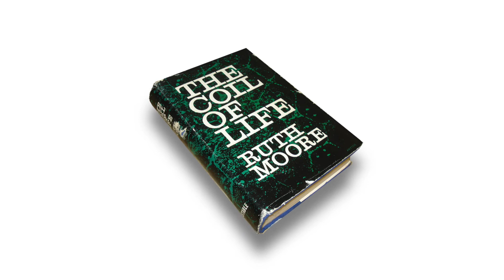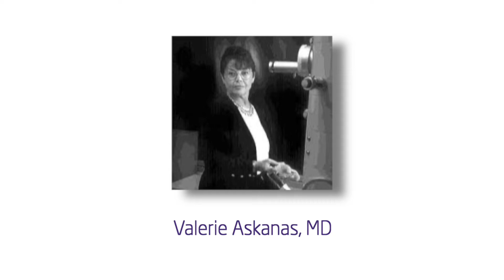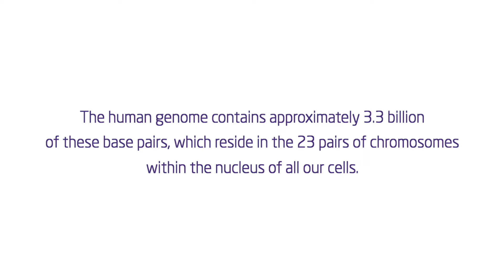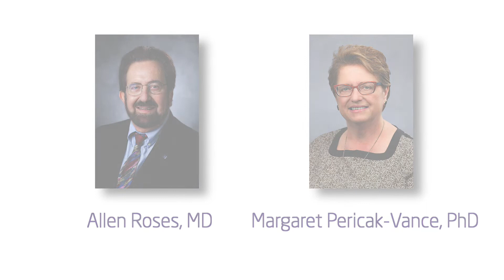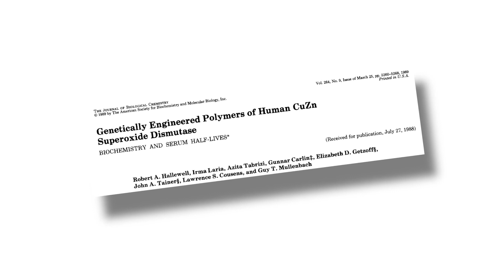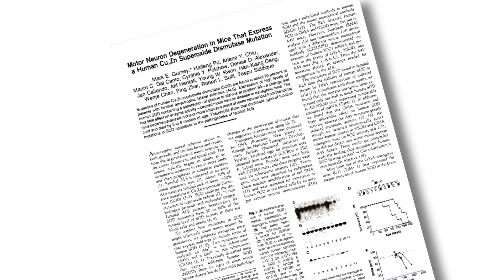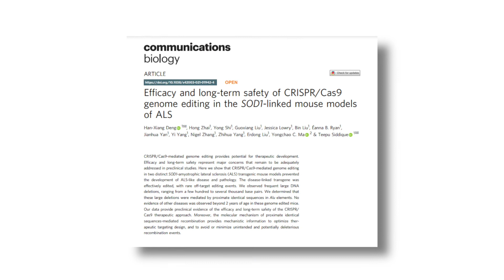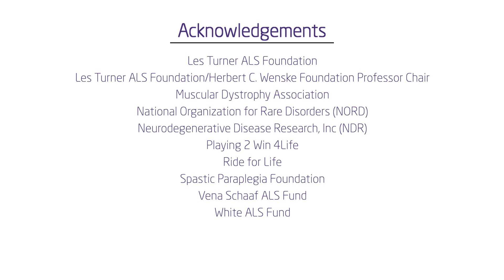Dr Siddique ALS History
The history of ALS discovery